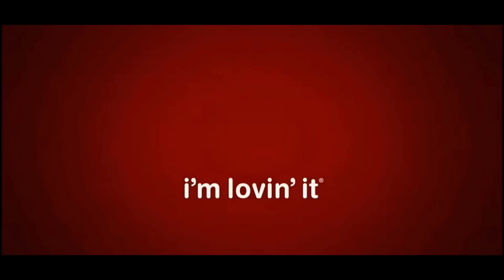My McDonald’s Ad